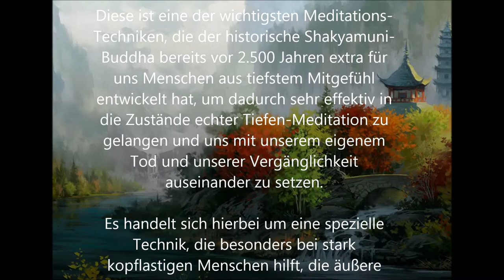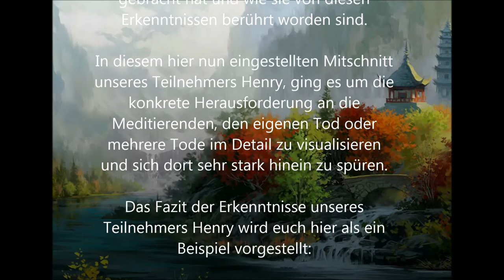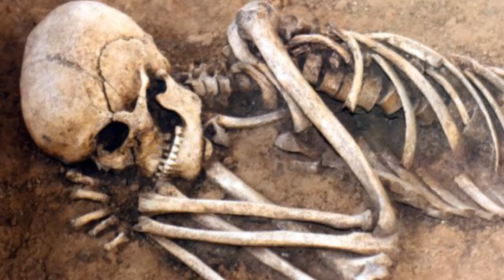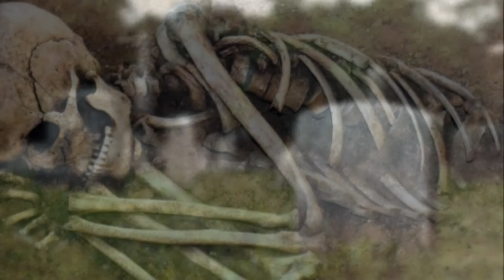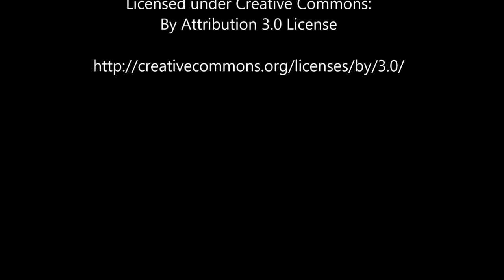"Tod & Sterben" - Mitschnitt des Unterrichtens der "Weißen Knochen-Meditation" (2018)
Unser Angebot: Wenn du spirituell weiter wachsen möchtest, kannst du sehr gern an einem Seminar oder Workshop teilnehmen oder individuellen Einzel-Unterricht buchen. Weiteres authentisches und tiefer gehendes Wissen findest du auf den Seiten

Falls dich wirkliches gemeinsames Lernen und weitgehend autarkes Zusammenleben in einer zum Großteil polyamoren und sehr spirituellen Gemeinschaft interessiert, findest du weitere Infos auf: